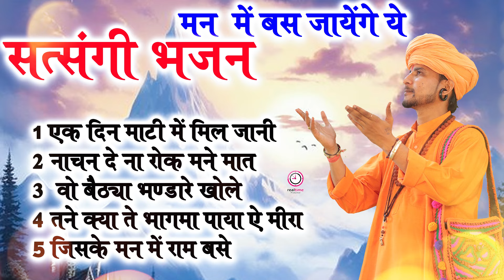मन के सारे घमंड तोड़ देंगे ये भजन || सत्संगी चेतावनी भजन | सत्संगी न्यू भजन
Chetawni Bhajan Bhagt Ramniwas ji, Santo ke sabad, Sumit Kalanaur Music, new latest haryanvi bhajan, haryanvi new latest kanha bhajan, haryanvi new latest bhajan, haryanvi latest bhajan 2024, 2024 bhajan haryanvi, 2024 haryanvi bhajan